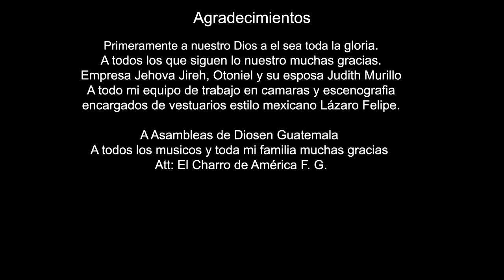Respondeme El Charro de América (Francisco Gutiérrez)